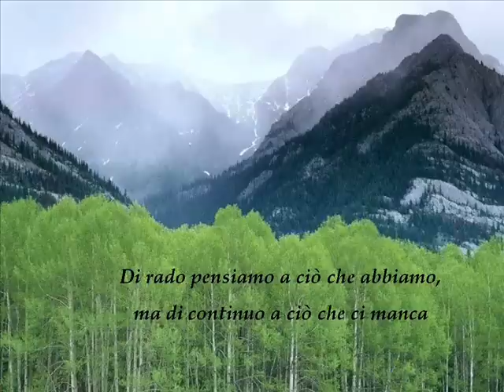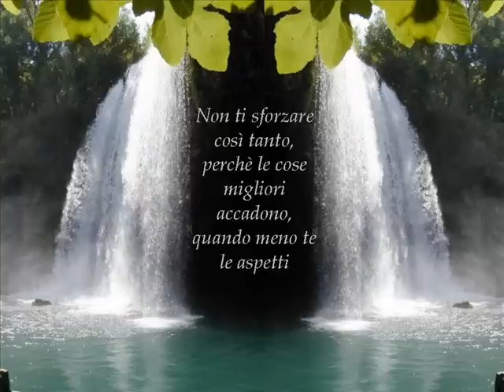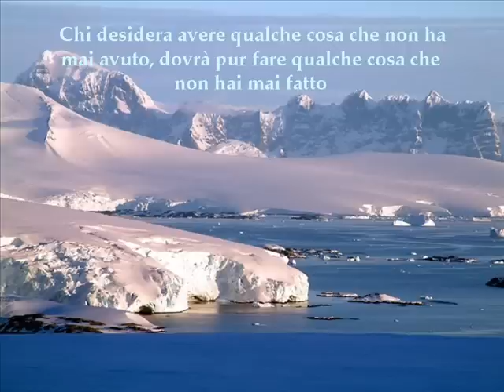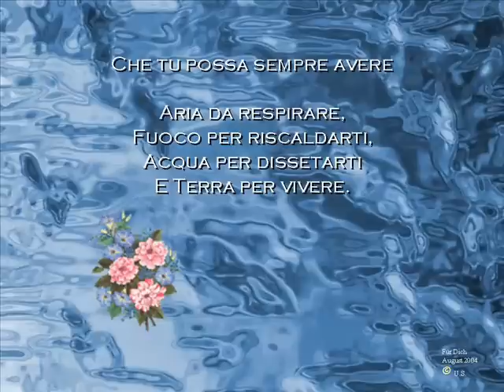Ti auguro di